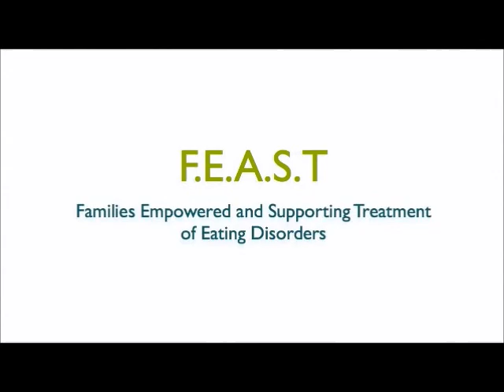Mary Beth Krohel: "History and Hopes" December 1, 2012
"History and Hopes for the Future of Collaboration in the Field of Eating Disorders" Mary Beth Krohel, Founding member and Advisor of F.E.A.S.T., Chair of the F.E.A.S.T. Family Guide Task Force.

Mary Beth, accompanied by Laura Collins of F.E.A.S.T. will share their stories of building a network of parents, professionals and organizations to improve the quality of care in the field of Eating Disorders through increased collaboration for treatment, research, education and advocacy in the field. They will then discuss how you can become a motivational force on a local, regional and/or international level by taking your personal skills, setting a goal and utilizing the relationships with people you have met along your journey into the world of E.D.'s.